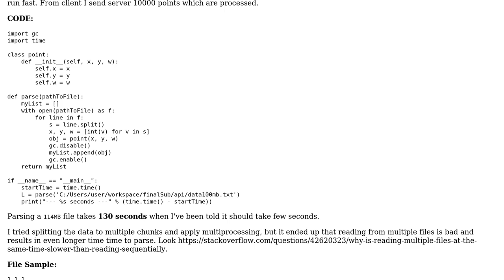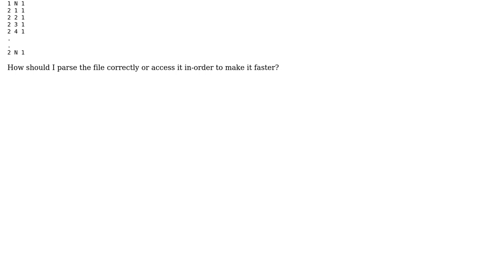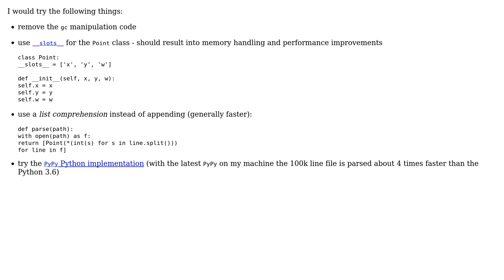Code Review: Reading a file representing word frequencies in Wikipedia, for clustering analysis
With thanks & praise to God, and with thanks to the many people who have made this project possible! | Content (except music & images) licensed under CC BY-SA | Music | Images & others | With thanks to user Tony Tannous user alecxe user 200_success and the Stack Exchange Network Trademarks are property of their respective owners. You are responsible for your own actions.